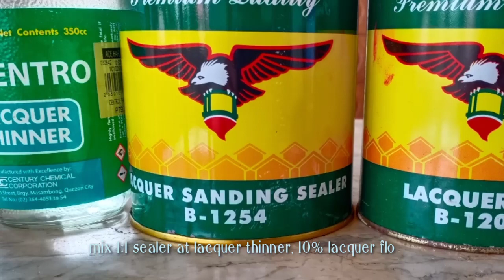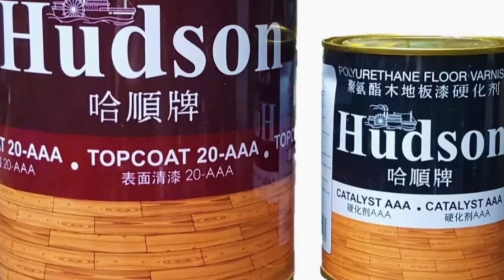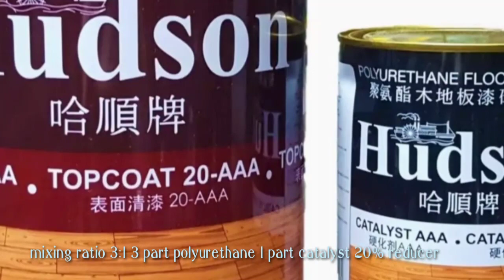Woodstain marble effect